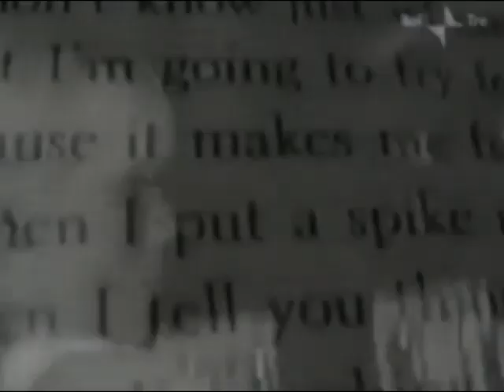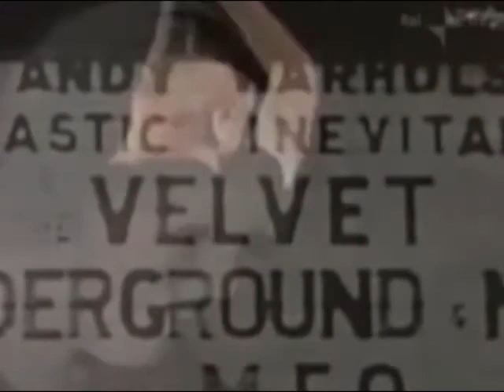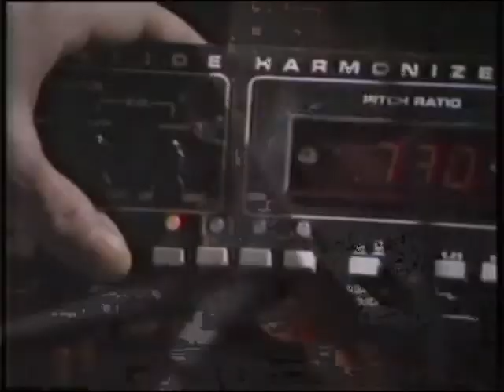Lethal Mash In New Musick [Lou Reed Normal Redux by OresteS]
As a nice way to say goodbye to Lou Reed. Here is a redux version of his cult Metal Music Machine Record.
Footages are taken from various Live concerts of Lou Reed and the Velvet Underground, with the help of Nam June Paik and a guest apparition of Laurie Anderson.

According to Reed (despite the original liner notes), the album entirely consists of guitar feedback played at different speeds. This can be heard clearly if the album is played at 16 rpm with the balance adjusted to hear either the right or left channel only as each appears to be unrelated[citation needed]. The two guitars were tuned in unusual ways and played with different reverb levels. He would then place the guitars in front of their amplifiers, and the feedback from the very large amps would vibrate the strings — the guitars were, effectively, playing themselves. He recorded the work on a four-track tape recorder in his New York apartment, mixing the four tracks for stereo[citation needed]. In its original form, each track occupied one side of an LP record and lasted exactly 16 minutes and 1 second. The runtime for the fourth side was listed on the label as the symbol for infinity; this was because it ended in a locked groove, causing the last 1.8 seconds of music to repeat endlessly. The rare 8-track tape version has no silence in between programs, so that it plays continuously without gaps on most players. A quadraphonic disk was also released by RCA[citation needed].

A major influence on Reed's recording was the mid-1960s drone music work of La Monte Young's Theater of Eternal Music (whose members included John Cale, Tony Conrad, Angus Maclise and Marian Zazeela).[5] Both Cale and Maclise were also members of The Velvet Underground (Maclise left before the group began recording). The Theater of Eternal Music's discordant sustained notes and loud amplification had influenced Cale's subsequent contribution to the Velvet Underground in his use of both discordance and feedback. Recent releases of works by Cale and Conrad from the mid-sixties, such as Cale's Inside the Dream Syndicate series (The Dream Syndicate being the alternative name given by Cale and Conrad to their collective work with Young) testify to the influence this important mid-sixties experimental work had on Reed ten years later.

In an interview with rock journalist Lester Bangs, Reed claimed that he had intentionally placed sonic allusions to classical works such as Beethoven's Eroica and Pastoral Symphonies in the distortion, and that he had attempted to have the album released on RCA's Red Seal classical label.